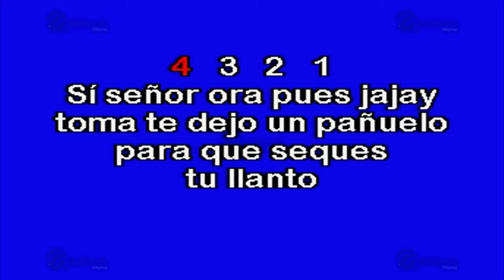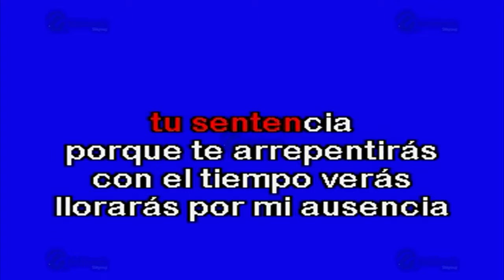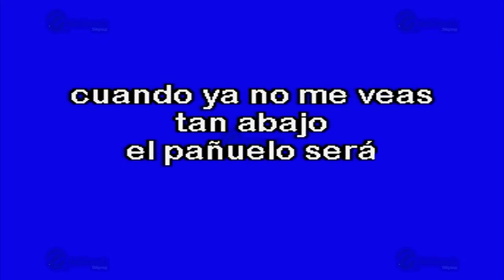Te Dejo Un Pañuelo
Éxito de: Pepe Aguilar (solo Como Referencia)